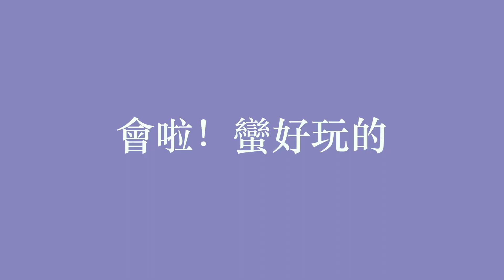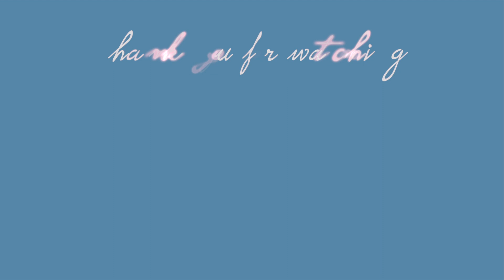Millie's Vlog | 抱石初體驗！看似很簡單？沒有護具摔下來好可怕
我一直認爲自己很會「攀岩」
殊不知連最初級的抱石都令我隔天全身痠痛
抱石被譽為「岩壁上的芭蕾」不是沒有原因的
雖然我在影片裡看起來頗遜（？
但憑良心講：真的挺好玩的
蠻推薦大家去嘗試看看
之後我應該也會去別家攀岩館挑戰不同路徑！